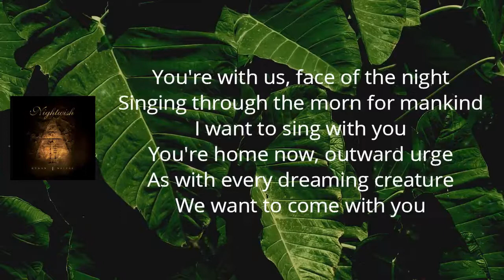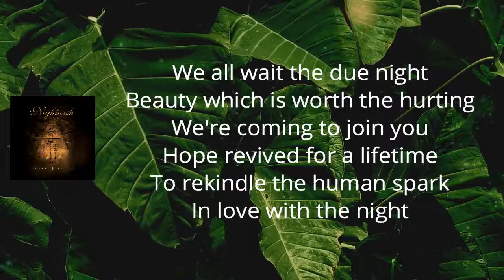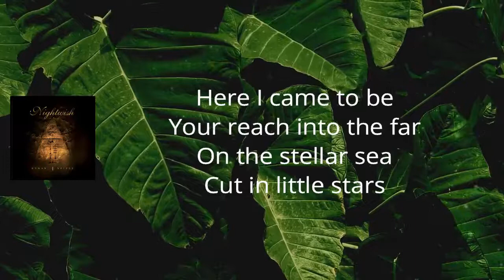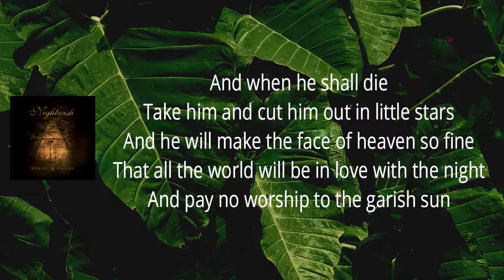Nightwish - Shoemaker (Lyrics)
HUMAN.:II:NATURE. by Nightwish
HUMAN.:II:NATURE.

Shoemaker Lyrics:

Now you've been tucked in
For eternal earthrise and wonder
A sailor through aeons
Story unheard
Howling at the Earth
Yours the whole graveyard of heavens
A ship that sailed home

You're with us, face of the night
Singing through the morn for mankind
I want to sing with you
You're home now, outward urge
As with every dreaming creature
We want to come with you

Here I came to be
Your reach into the far
On the stellar sea
Cut in little stars

We all wait the due night
Beauty which is worth the hurting
We're coming to join you
Hope revived for a lifetime
To rekindle the human spark
In love with the night

Story now heard
Yours is the whole starmap of heavens
Of myriad endings

We came here to be
A waypoint to the far
Cut into little
Stars calling with the sound
Of a dreamlike dulcimer
We came here to stay
With your guiding light